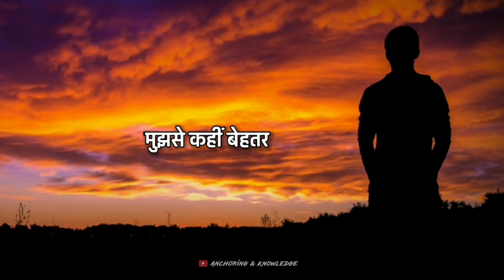sad status with emotional lines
friends is sad status video me bhut hi emotional feelings wali line di gai hai